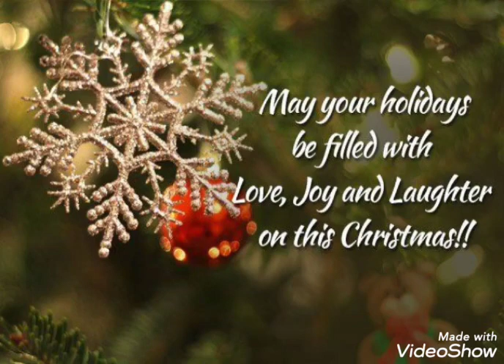May your holidays be filled with